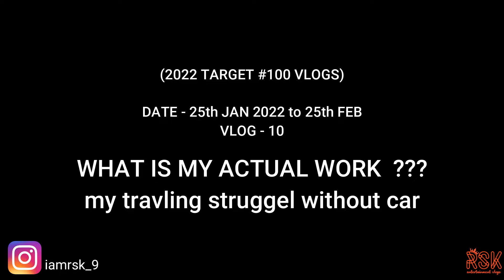WHAT IS MY ACTUAL WORK ??? my traveling struggle without car | reason for delay of my MRI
hi. my self Rahul Kamble.
i am suffering with AVN from more then 4 year, and I strongly believe that I will get recover without hip replacement surgery. so this video is part of my small effort towards recovery. please watch the full video, and if any doubt or suggestion write in comments.

follow me on (for any kind of business dm on) -